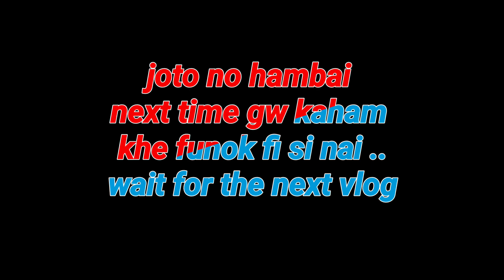Tini hikhe karbook bazar gw twma twma man ang nirok no fonok nai || mango🥭🥭thok mani